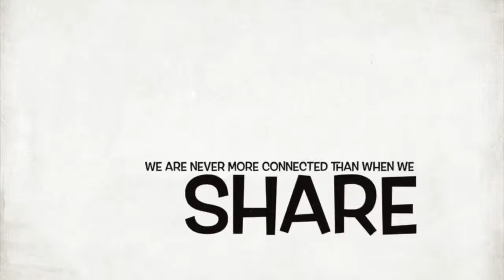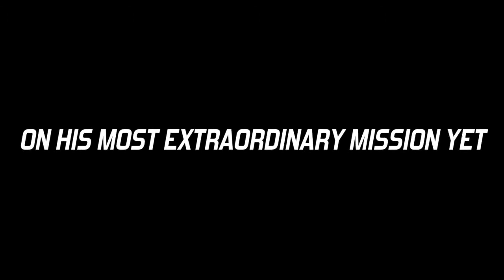CWS AS IT IS MAY3 Brian Smith Delon Moffett Ruqayyah Boyer P2